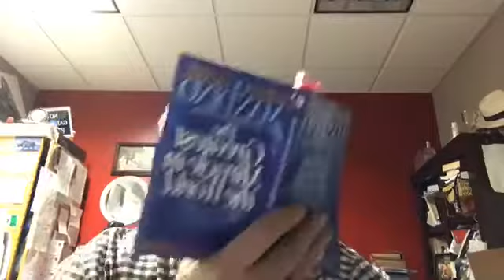The Greatest Miracle In The World!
I remember a book by OG Mandino that profoundly impacted my life. The book's lessons still remain relevant in today's world.